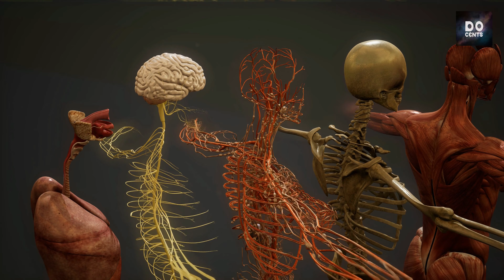Podcast #3 Stars and Black Holes! तारे ज़मीं पर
Dear Viewer, Thanks for your time 🙏

In this episode, we discuss the life-cycle of stars and uncover the mysterious black hole. We are all made of star dust!

If you liked this episode and want to see more, you can find all other episodes in a neatly arranged YouTube playlist

The latest episode will automatically appear on top of the playlist. You can bookmark and directly open the playlist by going to docents.org

We also want to invite your family and friends. Please tell them about Docents if you think they might enjoy our discussions. You should start the conversation by telling them something interesting you learnt and then share your favorite episode or clip with them 😊😊

You can all watch these episodes together on a Big TV as all videos are in Ultra HD 4K resolution and high quality audio.

Who are we? Why are we doing this?
This project began with a leap of faith on leap day 2020.

You can learn more about a some topics we mentioned in this episode through the below resources:
(Black Holes Explained – From Birth to Death)
(Black Holes 101 | National Geographic)
(A Star is Born | How the Universe Works)